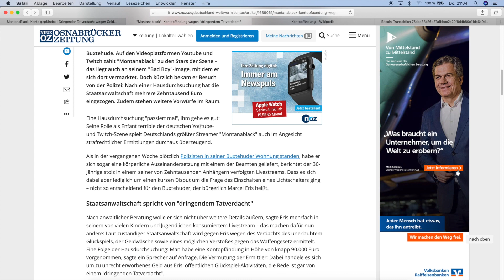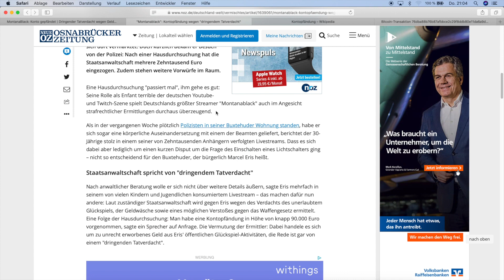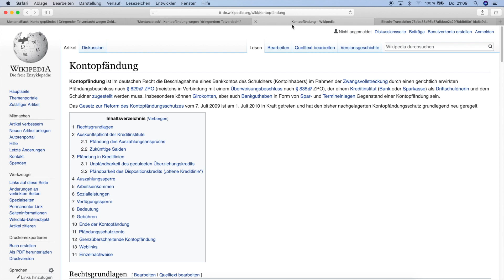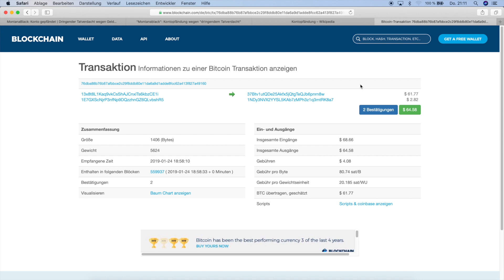KONTOPFÄNDUNG von MONTANABLACK!?- Kontopfändung bei Kryptowährungen überhaupt möglich?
Laut der Osnabrücker Zeitung wurde das Konto von Montanablack gepfändet! - In diesem Video werde ich deshalb über dieses Thema und über Kryptowährungen in Verbindung mit Straftaten reden.

║🎁 Freiwillige Spenden unterstützen mich und meinen Kanal:
║► BTC: 1ECjCoGV98h3cVgsvpU9z4P3AmXPYXRkRW
║► ETH: 0x09fcdc0bD1E48C4D264709B22FBe9782812A1150
║► ERC20: ebenfalls an die ETH-Adresse
║► LTC: LMv4YEoTPhNaNJzckD3iit9BkDLkyoXYQL
║► XRP: rn7bHxTmoahNENLzDr7cBFEMJs9TMrFajT
║► TRX: TFhn8mVkfBoaB15WkDzDmhxbgGQ4HY16on

JUST HODL 🚀